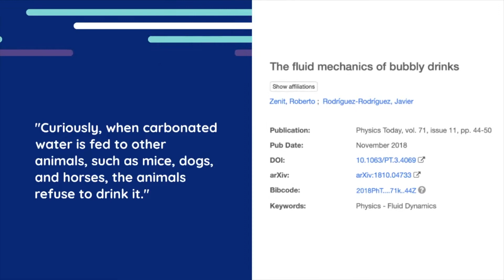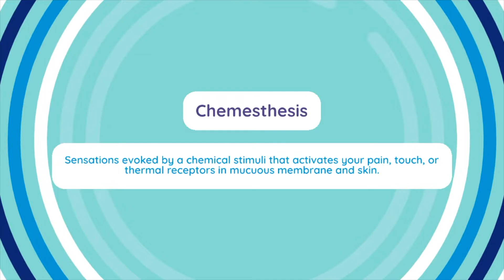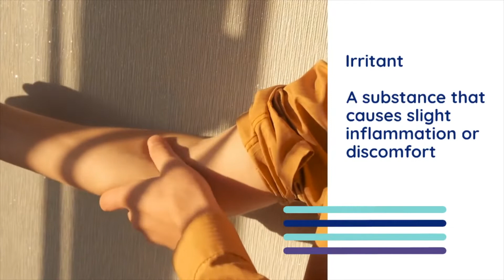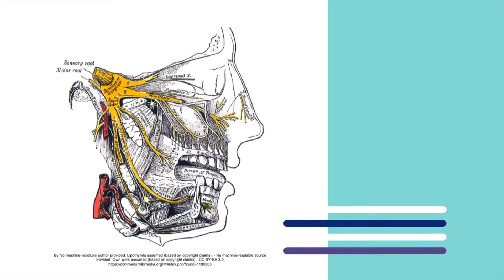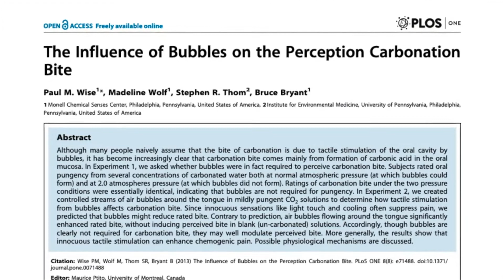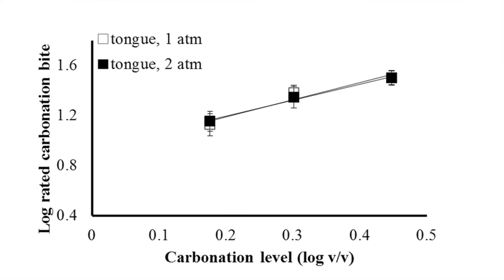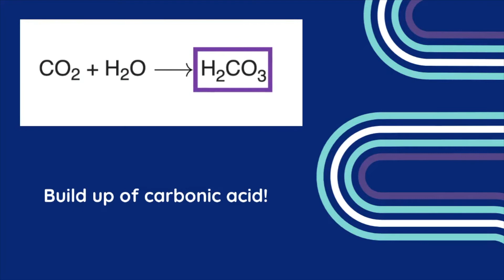Why does carbonated water burn your throat?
Have you ever noticed a stinging or tingling feeling after drinking sparkling water?

Or, maybe you have that one friend who hates sparkling water and claims it hurts. Well, they're not wrong!

Carbonated water does stimulate the pain receptors in our mouth and here's the science behind it.

Do you want to learn more about flavor and taste?